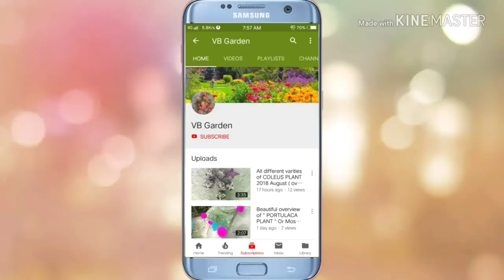Porch Garden Overview ( Garden overview ) 50+ plants with names, Common House Plants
Today in this video you will see  Porch Garden Overview ( Garden overview ) 50+ plants with names, Common House Plants

Plants shown in this video -

Money plant
Croton plant ( Different plant )
Gerbera plant
Asparagus Fern
Fox tail fern
Date palm
Devil's Backbone
pentas plant
Snake plant
Dieffenbachia plant
Purple heart plant
Ferocaria plant
Ficus plant
Coleus ( Different types )
wandering Jew plant
Cycas palm
Schefflera plant
Areca palm ( Different types )
Victoria palm
song of india
Dracena plant ( Different types )
Haworthia plant
jade plant
Araucaria plant / Christmas plant
Morpankhi plant
song of india
Golden Cypress
Turtle vine
Ribbion grass
Baby tears plant
Rio plant
Snake plant
Bamboo palm
Cypress plant
Pony tail palm
Syngonium plant
China palm
Lady palm
Cockscomb plant

Buying Links -

With regards,
VB GARDEN